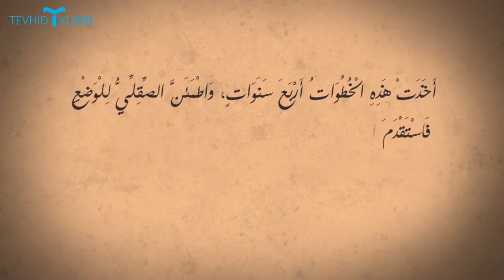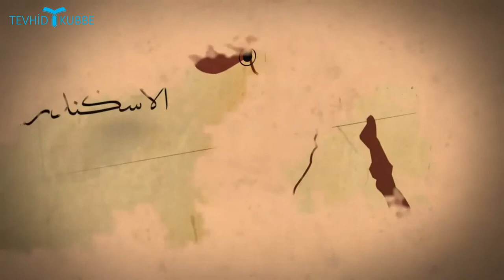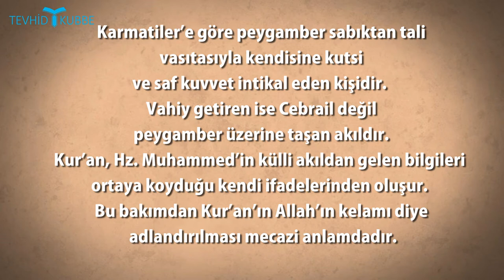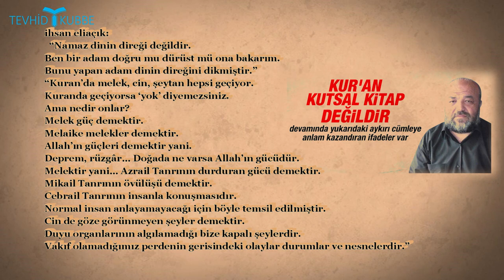Karmatiler ve Mealcilerin Tarihteki Kur'an'a Korsan Yürüyüşleri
Karmatiler:
 Hamdan Karmat tarafından kurulan ve batıniliğin bir kolu olan fırka.

 Hamdan Karmat, 870 (Hicri 260)’da Küfe yakınında Dar-ül-hicre adını verdiği bir konak yaptırdı. Burayı müstahkem bir sığınak haline getirip, tarafdarlarının merkezi olarak kullandı. Cahil halkı ve Abbasi idaresine karşı olanları etrafına toplayıp, bugünkü komünizmde bulunan mülkiyette ortaklık fikrini savundu. Zenginlerin malını paylaşmayı, halk arasında fakir-zengin ayrılığını ortadan kaldırmayı gaye edinen Karamita veya Karmatiyye sapık yolunu kurdu. On iki imama inanan şiilerin arasında, kaybolan son imamın pek yakında Mehdi olarak döneceği propagandasını yayarak tarafdar buldu. Sapık fikirlerini kısa zamanda bütün Irak’ta yayan Hamdan Karmat’ın etrafında oldukça kalabalık bir halk toplandı. Ona tabi olanlara Karamita veya Karmati denildi.

İslam dininin emir ve yasaklarının bir çoğunun yersiz ve geçersiz olduğunu söyledi.

Saldırı ve Terör:
 Bahreyn'de "Mümini’yye" kentini inşa etmişler, haccın batıl bir itikat olduğunu ileri sürerek 930 yılında Mekke'ye saldırmışlar, 20000 hacıyı katlederek cesetlerini zemzem kuyusuna doldurmuşlar, Mekke-i mükerremeyi işgal edip, Hacer-ül-esvedi yerinden alarak Ahsa’ya götürdüler. Yirmi yıl kadar sonra Fatımi hükümdarı el-Mansûr’un isteği üzerine tekrar eski yerine koydular ve 11. yüzyıla kadar bağımsızlıklarını kormuşlardır.

düşünce yapıları:
Karmatiler, ikisi güneş doğmadan, ikisi de güneş battıktan sonra olmak üzere günde dört rek’at namaz kılarlar, kıble olarak Kudüs’ü kabul ederlerdi. Hac için Mekke’ye değil, Kudüs’e gidiyorlardı. Bir adı da İbahiyye olan Karmatiler, şarap ve benzeri içkileri kullanmayı helal sayarlar. Mihrican ve Nevruz günlerinde olmak üzere yılda iki gün oruç tutarlardı. “Cennet, dünyada rahat ve mutlu olmak, Cehennem ise ibadetlerin sıkıntılarına katlanmaktır, onun için ibadet etmeye lüzum yoktur” derlerdi. Batıniyye fırkasının davet ve propaganda esaslarına göre hareket eden Karmatilere göre yedi rakamı kutsaldır.

Karmatiler’e göre peygamber sabıktan tali vasıtasıyla kendisine kutsi ve saf kuvvet intikal eden kişidir. Vahiy getiren ise Cebrail değil peygamber üzerine taşan akıldır. Kur’an, Hz. Muhammed’in külli akıldan gelen bilgileri ortaya koyduğu kendi ifadelerinden oluşur. Bu bakımdan Kur’an’ın Allah’ın kelamı diye adlandırılması mecazi anlamdadır.

mealcilik: kur'an'a saldırma, tahrif etme çabaları ve teknikleri karmatiliğin yoğrulmuş moderın halidir.

Yasar Nuri Öztürk’e göre, Karmatiler, “baldırı çıplak taifesi “ değil, tam aksine ; erdem, ahlak , ve fikir üreten bilginler adamlardır.

 Reşad halife 19 dinine mensuptur. Kafasından uydurduğu 19 felsefesi ile Kur’an-ı kerimi bir matematik kitabı gibi yorumlamış, Tevbe suresini 19’a uyduramadığı için Kuran’ın değiştirildiğini, iki ayetin fazlalık olduğun iddia ediyor

Grafikler:

Production of WHİTE HORSE STUDİOS
Art Director MOHAMED SABRY
Illustration MOSTAFA ZAKİ AND AYA MARZOUK
Animation NİSSMAH ROSHDY